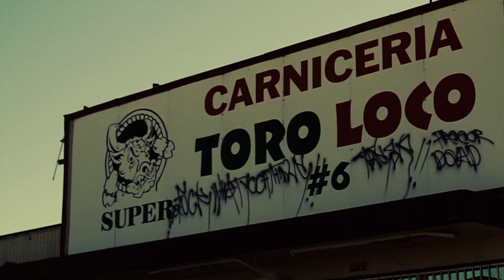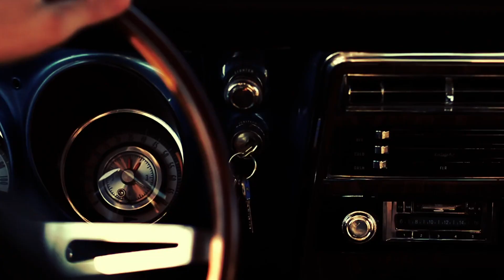Desireless - Voyage Voyage ★ AndreiD Remix ★ Up Music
Desireless - Voyage Voyage (AndreiD Remix)
★ ✩ ★ ✩ Ретро Ремиксы ✩ ★ ✩ ★

МУЗЫКАЛЬНЫЙ ТРЕК С РОЛИКА:
Спасибо Вам за ваши просмотры, комментарии и лайки, мы ценим это !!!